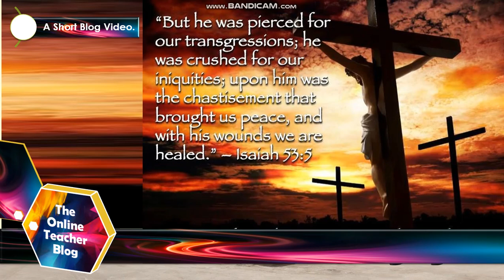How to Contact the Naval Reserve Center & Command with Location, Contact #, Telephone and E-mail Ad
How to Contact the Naval Reserve Center
And Command with their respective